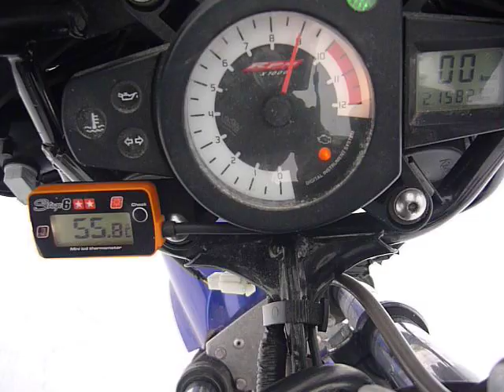Yamaha Tzr Stage 6 70 Racing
Mechanika:
-Cylinder Stage 6 racing 70 √
-Wał Top racing evo ng 18tyś√
-Gaźnik Dellorto Phbg 21 √
-Membrany Stage 6√
-Wydech Metrakit hand made√
-Tarcze sprzegła Stage 6√

Optyka:
-Ala xenony z mielocha√
-Termometr Stage 6 Pomaranczowy √
-Kierunki Revo Led√